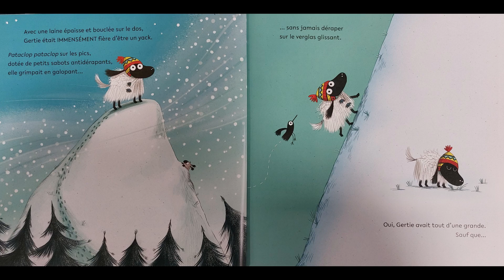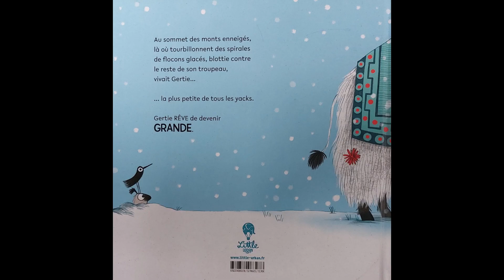Les lectures d'Archimède _ Le plus petit yack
Album jeunesse de Lu Fraser et Kate Hindley, choisi pour les lectures d'Archimède du mois de Septembre 2023, sur le thème "Grandir".

Voix : Shanti, Ariane et Sarah